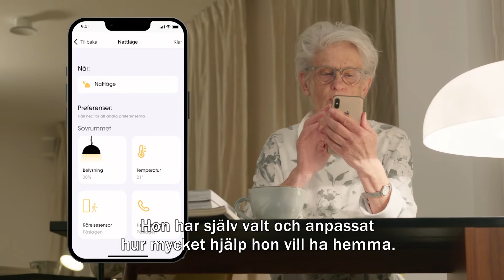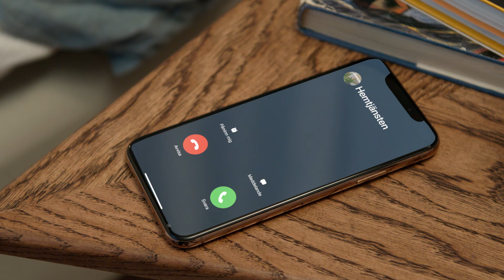Granitor Properties – Det omsorgsfulla smarta hemmet skapar trygghet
Kliv in i ett smart och omsorgsfullt hem från Granitor Properties, som kan anpassas efter dina behov och önskemål för att göra ditt vardagsliv lättare. Allt för att skapa välbefinnande och trygghet!